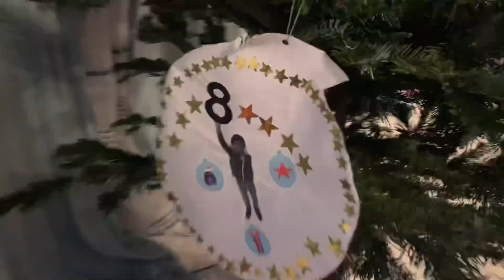On est décorâtes le sapin 🌲